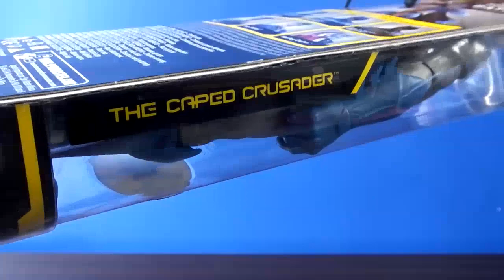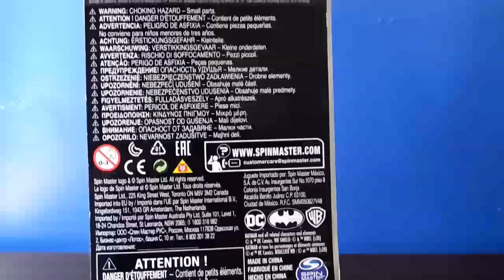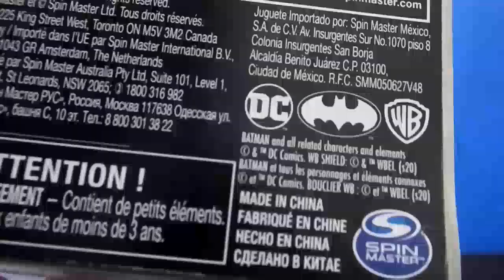🔷 BATMAN RENACIMIENTO AZUL 2020 | SPIN MASTER PRIMERA WAVE | FIGURA 12"/30CM | UNBOXING/ REVIEW 🦇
Esta semana te traigo el unboxing de mi Batman Renacimiento Azul de la marca Spin Master 2020. ¿Vale la pena comprarla? Aquí te digo todo. Quédate conmigo, por favor, y conoce los detalles.

📌Información de la figura:
Año: 2020
Nombre: Batman Renacimiento Azul / Batman Azul
Línea: Primera Wave
Fabricado en: China
Figura articulada: Si
Articulaciones: 11
Marca: Spin Master
Tipo: Regular / Básica